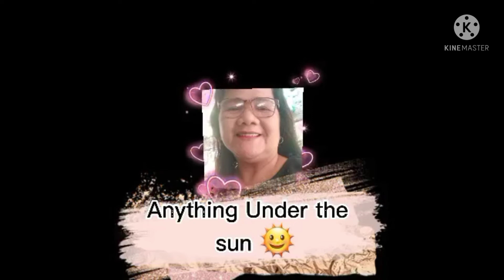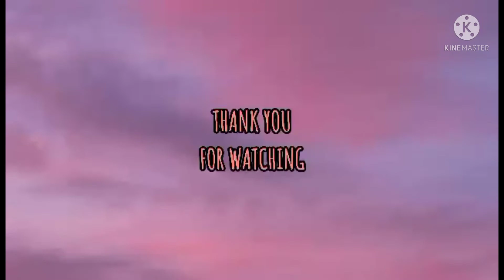god family work volunteerism. FAMILY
pamilya ang una malayo kaman o malapit.